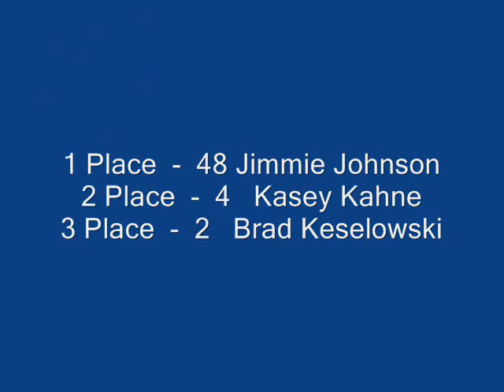31 week Charlotte Motor Speedway